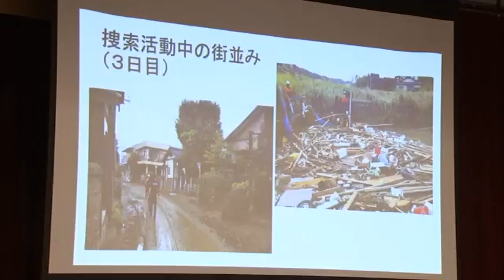大雨シーズンに備え浸水想定地域を地元住民が確認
宮崎県都城市では、大雨シーズンに備えようと、４日、浸水想定地域を確認する研修会が開かれました。

これは、都城市北消防署が初めて開いたもので、沖水地区の住民や消防団員など約80人が参加。

まず、2020年の熊本豪雨で被災地に派遣された消防署員が当時の様子や救助活動について講話しました。

このあと参加者たちは、大淀川の堤防へ移動し、増水時には、川幅が4倍近くになるといった説明を受けながら、浸水が想定される地域を確認していきました。

（沖水地区自治公民館連絡協議会・三島美蔓会長）「一番最初に避難ですね、雨の状況を見ながら。待っているのではなく自分から避難するということを心掛けてもらいたい」

参加者たちは、危険か所の事前確認や早期避難の重要性について改めて理解を深めていました。